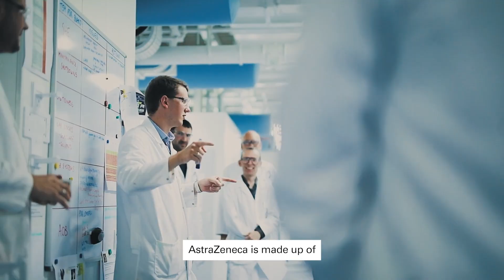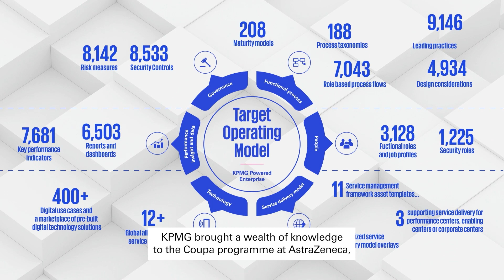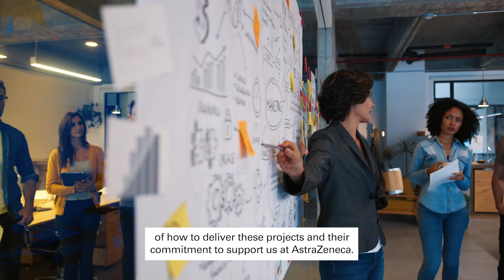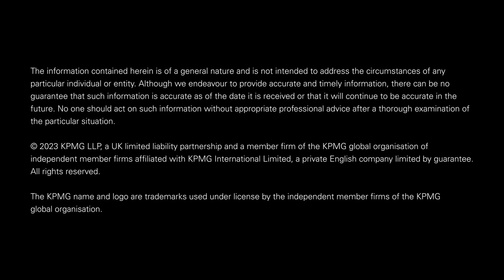Delivering a modern procure-to-pay solution for AstraZeneca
AstraZeneca, a biopharmaceutical company, turned to KPMG in the UK and Coupa to transform how it buys globally and to deliver a user experience fit for its employees.